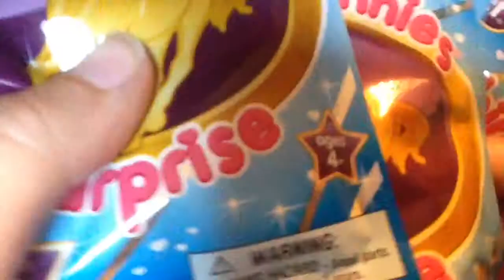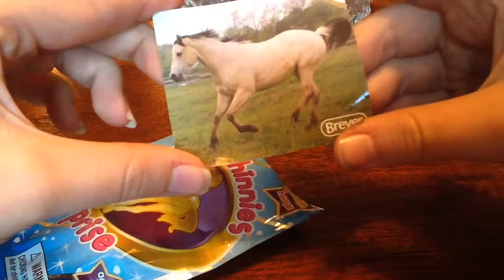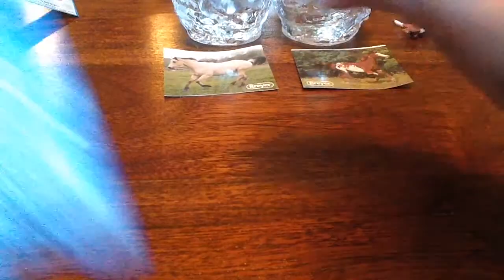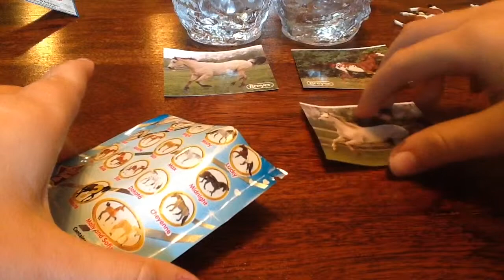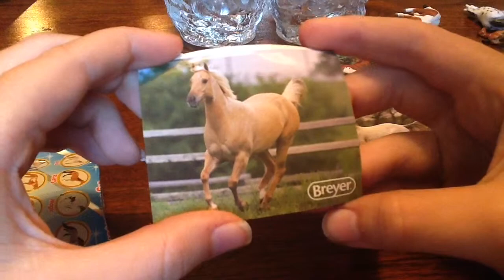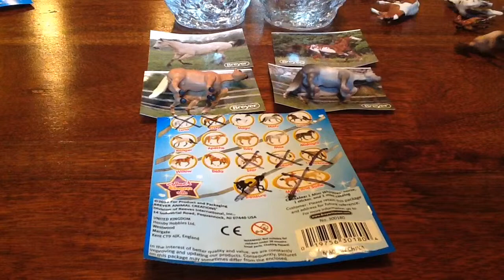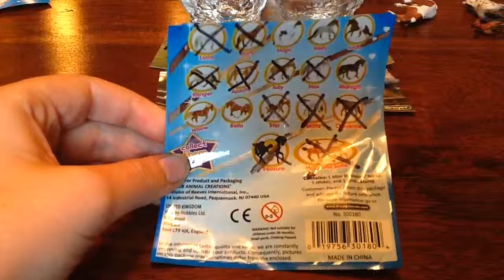Mini Whinnies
more blind bags